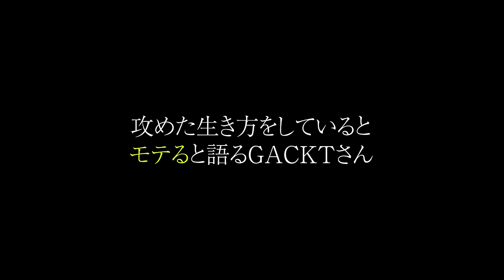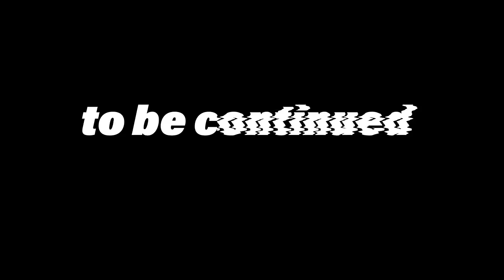【モテる人の共通点】【モテるためにやれること】「GACKT流 誰でも異性からモテる極意」『GACKT超思考術』出版インタビュー@NORTH VILLAGE六本木ジパング店 vol.05!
『GACKTの超思考術』特別インタビュー

「命があればやり直しはきく」

「思い出がないってことに気づいて」

「なりたい自分になる、やりたいことをやるための逆算」

※カジノ編最終回もアップ予定です！！

NORTH VILLAGEジパング店のVIPルームでGACKTさんが語る、
【思考術】vol.05!

GACKTさんが嫌いなトレーニングをやり続ける理由とは？
GACKTさんすら惚れる相手の条件、モテる人の共通点とは？

20 万部を超える大ベストセラーとなった『GACKT の勝ち方』から１年。

GACKT。

1日1度この本を開くだけで、